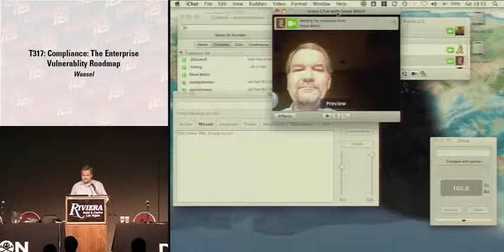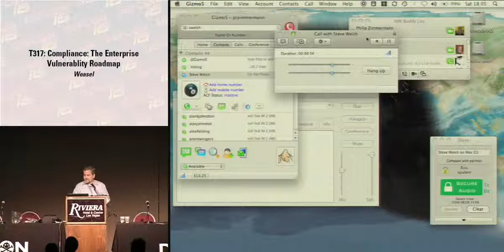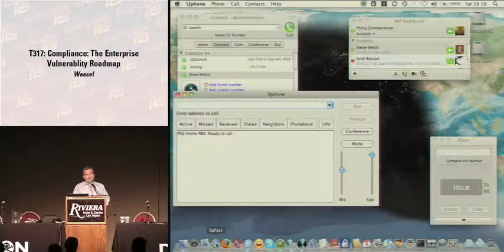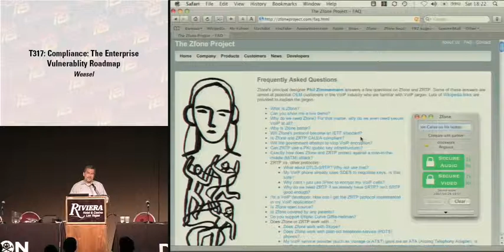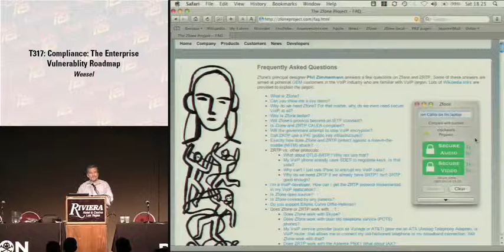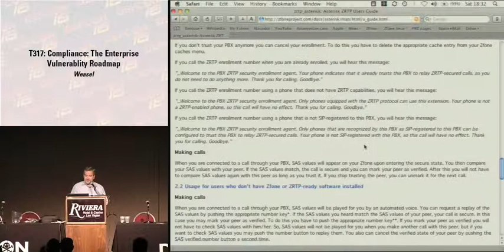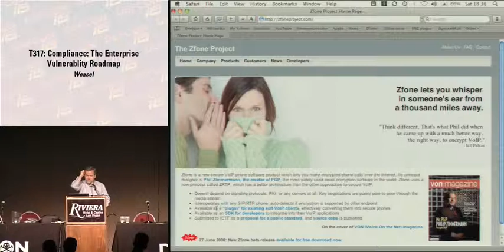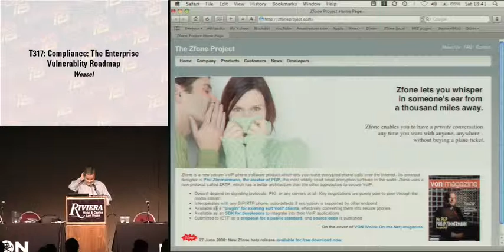DEF CON 16 - Phil Zimmerman: Z-Phone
Phil Zimmerman goes over his latest project "Z-Phone".